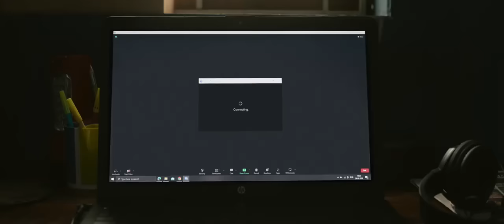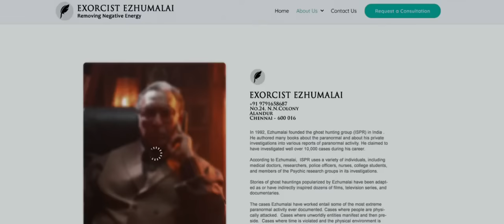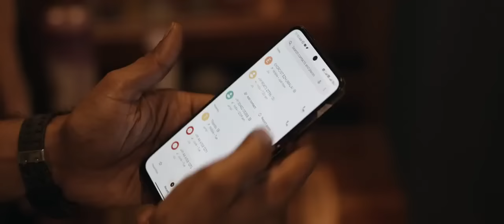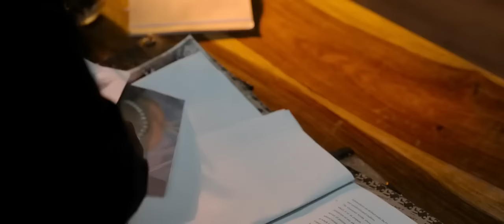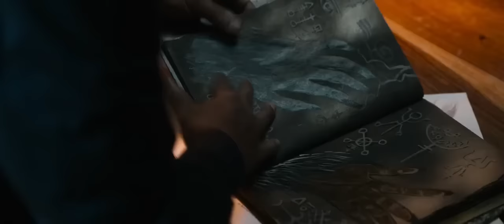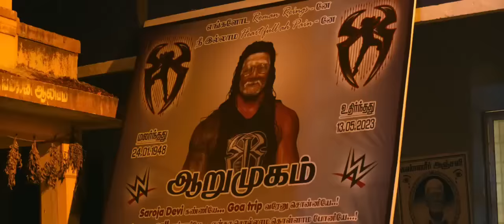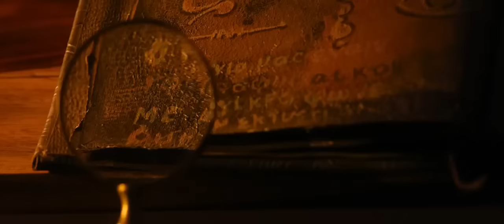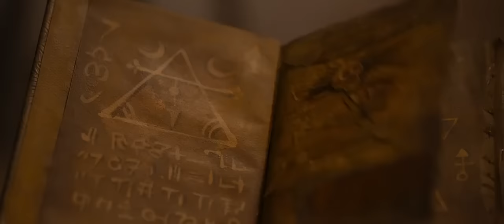Conjuring Kannappan Horrer Comedy Movie Hindi Dubbed 2024 | South Horrer Comedy Movie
This video is intended for entertainment and promotional purposes only. We do not claim ownership of any of the clips or music used in the movie.

Summary: After clumsily plucking feathers off a spooky dreamcatcher, a family finds itself in a nightmarish realm where''' injuries and death manifest in reality.

comedy horror south indian movies dubbed in hindi full movie
cobra south indian movies dubbed in hindi 2020 full
 | Comedy & Horror South Indian Movie
4TFJM-UAFRJ-7ULD

cobra new south indian movies dubbed in hindi 2022 full
captain new south indian movies dubbed in hindi 2022 full
chiranjeevi new south indian movies dubbed in hindi 2022 full
comedy new south indian movies dubbed in hindi 2023 full
don south indian movies dubbed in hindi full movie
darling south indian movies dubbed in hindi
download south indian movies dubbed in hindi
dhanush new south indian movies dubbed in hindi 2022 full
doctor new south indian movies dubbed in hindi 2022 full
dubbed south indian movies
dhamaka new south indian movies dubbed in hindi 2022 full
dubbed south indian movies in hindi full 2021
dj new south indian movies dubbed in hindi 2022 full

new south indian movies dubbed in hindi 2022 full set
english dubbed south indian movie 2022
ekkadikki south indian movies
esha south indian movies
emotional love south indian movies dubbed in hindi
evergreen south indian movies in hindi
epic south indian movies dubbed in hindi full movie
evaru south indian movies dubbed in hindi